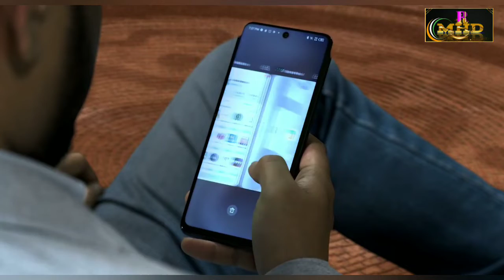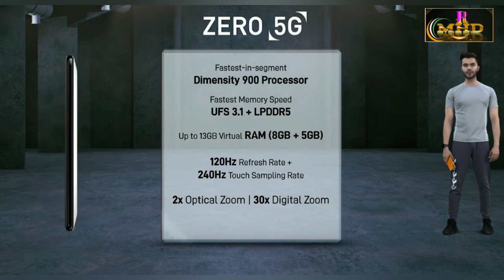तहलका ⚡⚡ | Infinix zero 5g | who am i | Infinix zero 5g unboxing | Mhd TecH TALKs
infinix zero 5g official unboxing
infinix zero 5g pubg test
infinix zero 5g price in India

This video releted to my channel Mhd TecH TALKs and this is only like a trailor but some days later we are give to you a best You Tube content and High quality videos at this channel
Releted to Tech news,tech masala,tech gadget,new gadget,mobile review, smartphone unboxing,best tech ,best smartphone under episodes,about new technology and more amazing shorts releted to technology Comming soon only on Mhd TecH TALKs
I am not is technical guruji,tech burner or trakin tech
Becouse we made different with yours .
Thanks
Mhd TecH TALKs

About Our channel and  Content:-
Welcome to Mhd TecH TALKs Here, we upload videos on some of the most diverse and interesting topics which based  on real facts,Random fact and Intresting fact which based on Real Fact releted to Education,Knowledgebel video, Science, Technology, Fact, History, Myths, Buisness,short fact, New fact and more topic  cover by us.
We can improve your life